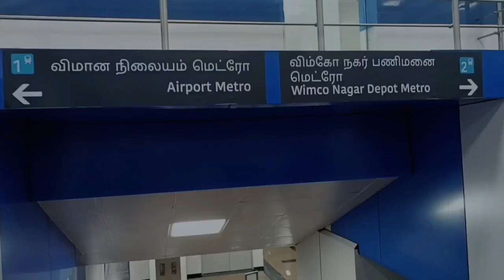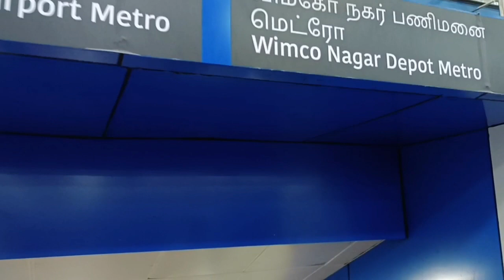Metro Station to Airport| Metro journey | Episode -7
This is my first time metro journey only cost Rs.40 to reach Airport is very cheap from Thousand Lights metro station.